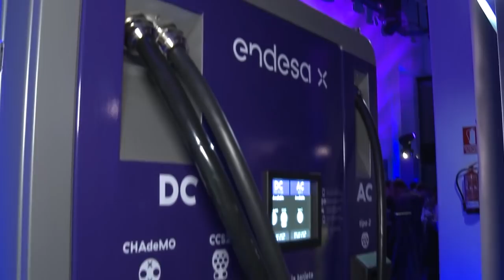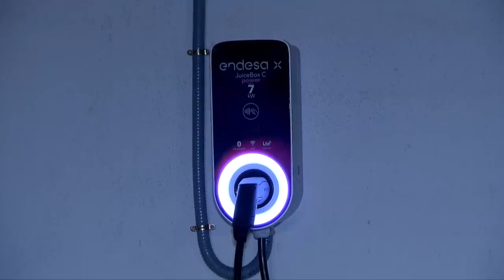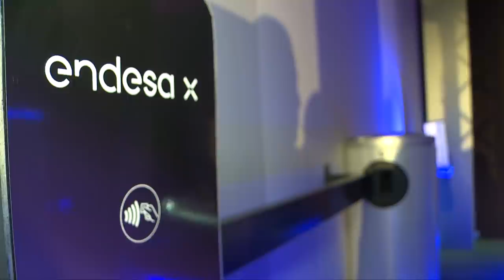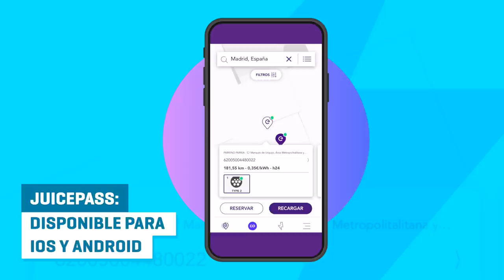Tres soluciones para mejorar la movilidad eléctrica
Para que particulares y empresas den el salto a la movilidad eléctrica necesitan que las condiciones sean muy ventajosas, Endesa X lo sabe y por eso ha apostado por este renting con todo incluido en el que todo es TODO también el punto de carga.

Un contenido de BrandLab para Endesa X.